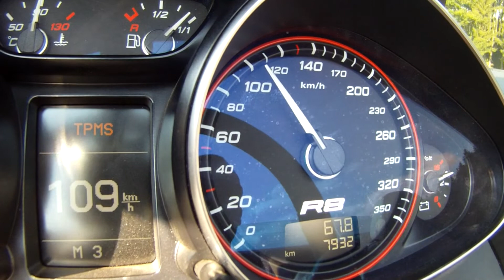Audi R8 MTM V10 0-140 km/h Spyder Acceleration